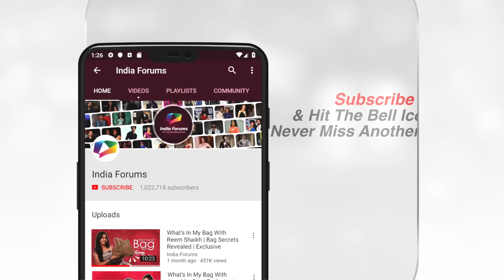What’s On My Phone Ft. Adnaan Shaikh | Phone Secrets Revealed | India Forums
In this exciting episode of What’s On My Phone, the charismatic Adnaan Shaikh gives us a sneak peek into his digital life! Watch as Adnaan reveals his most memorable pictures, shares his favorite apps, and even spills some secrets hidden in his phone. From the apps he can't live without to the stories behind his cherished photos, this video is packed with fun and surprises.

Join us for a closer look at Adnaan's personal phone gallery and discover the apps that keep him entertained and inspired!